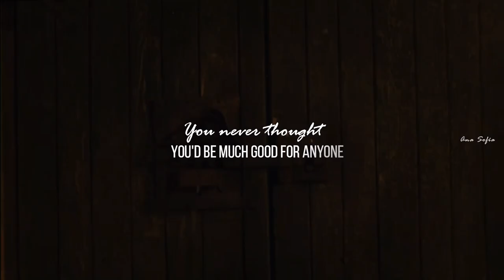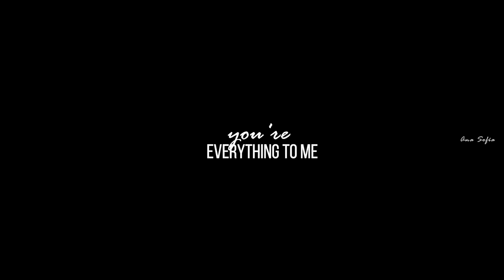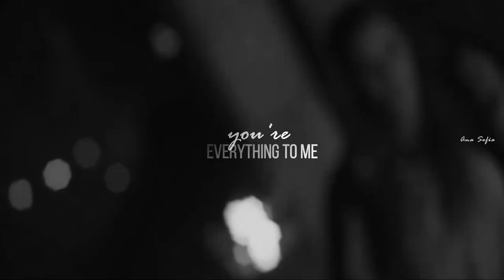Lucrezia & Giulio [+ Giuliano] • Medici Season 3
(ENG + ESP SUBS)
Happy new year, I wasn't sure of what my first video of the year should be but then I saw Medici and new I had to make a video about it, specially this relationship because it was amazing.

▶ Songs: Everything I need

▶ Fandom: Medici: The magnificent